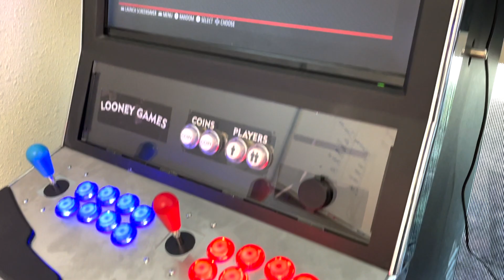From Slot Machine to Arcade Machine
I converted an old slot machine to an arcade machine. We make classic arcade builds too!

GET-T.net

For any custom laser cutting or electronics for fun projects, check out Pololu.com